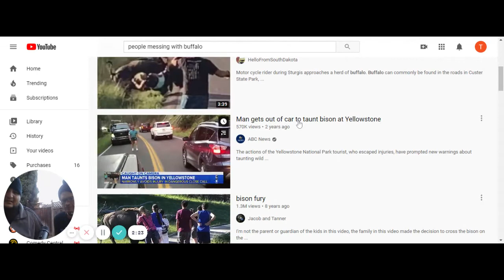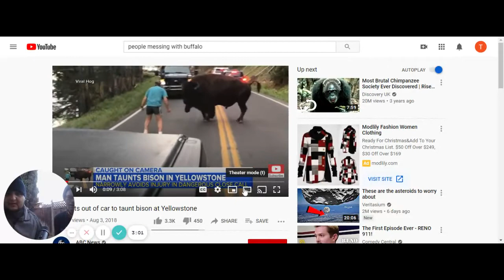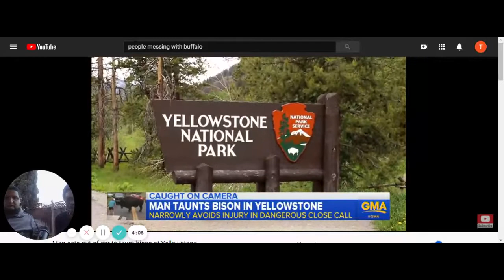People vs Buffalo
James and Max watch people mess with the beef before its the burger(Buffalo).

Recorded on Loom.